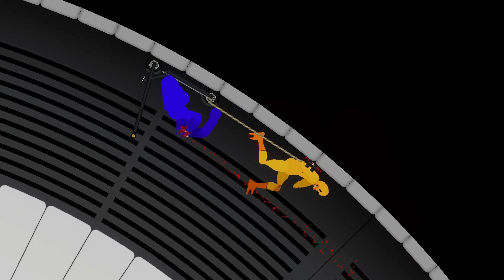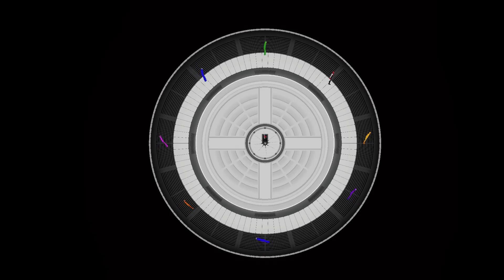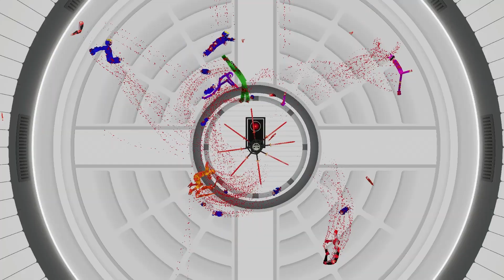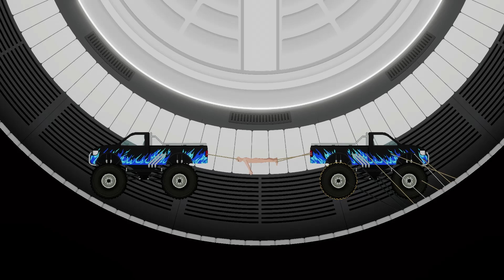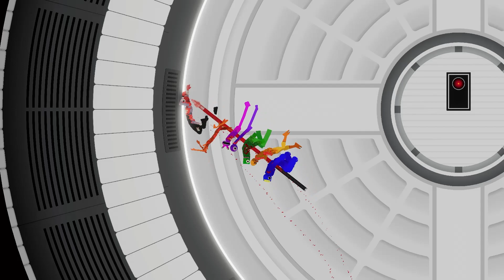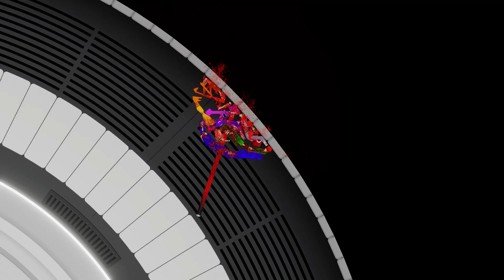Rainbow Friends in Regular Human Workshop